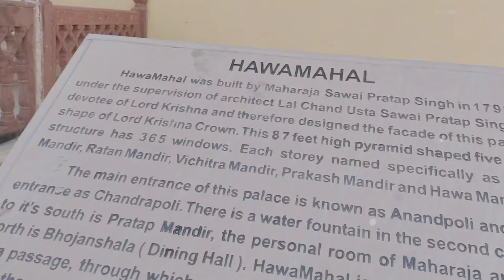Jaipur day -2 vlog | part-1 | hawamahal vlog | KirtiGamingYT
VlogLife
DailyVlog
TravelVlog
FoodVlog
AdventureVlog
Vlogger
YouTubeVlogger
vloggingCommunity
BehindTheScenes
LifeOfAVlogger
VloggersOfInstagram
VloggersGonnaVlog
VloggersUnite
VloggersWorld
VloggingGoals
vloggersParadise
VloggersLife
VloggersClub
vloggersCorner
VloggersOnTheGo
funny vlog
fashion vlog
short video
mini vlog